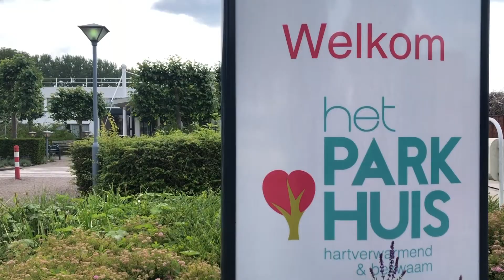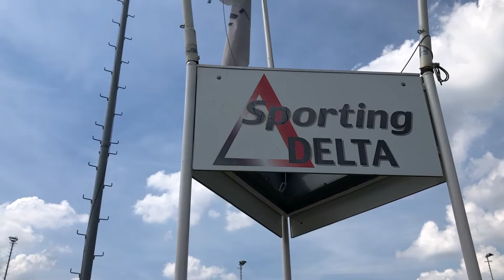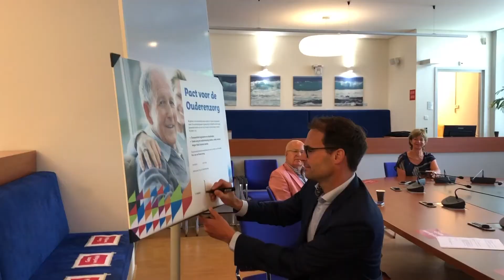Pact ouderenzorg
De Dordtse wethouder Peter Heijkoop (Zorg en Welzijn) vertelt over de aanpak van ouderenzorg in Dordrecht.